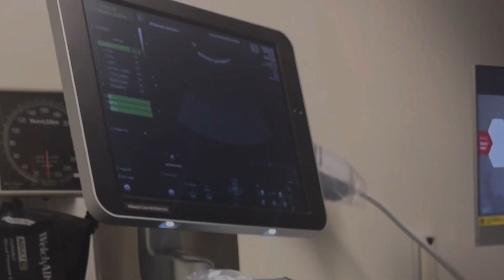32weeks appointment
Ayaw padin magpakita mg mukha si baby :(

Nagcanvass at namili kmi bgbibang gamit para kay baby :)